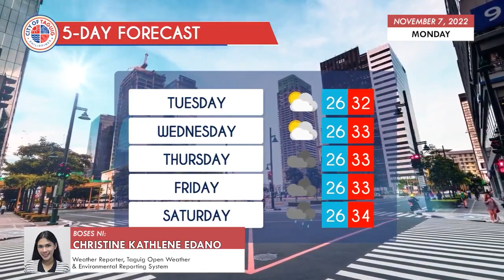Taguig City Daily Weather Report- November 7, 2022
Watch: Alamin ang lagay ng panahon ngayong Lunes at sa susunod na limang araw sa lungsod ng Taguig.